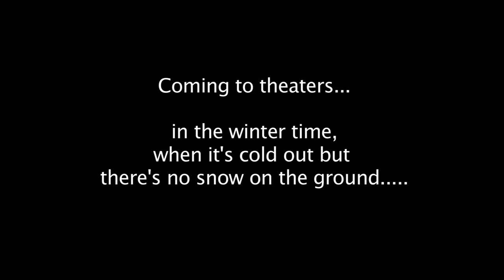The Legend of Rudolfo Christiansen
The trailer to the NEW controversial docu-movie. about a hero who was Blessed by the Gods of the Greenlands. He was an embarrassment to his family, but he knew he was born for greatness! He was born to save a day we call. CHRISTMAS! The movie will be released at a later date, to be determined by a trial that's currently being held in tinsel-court.